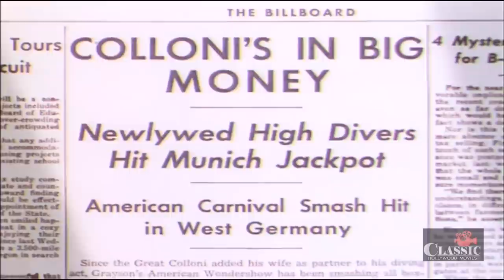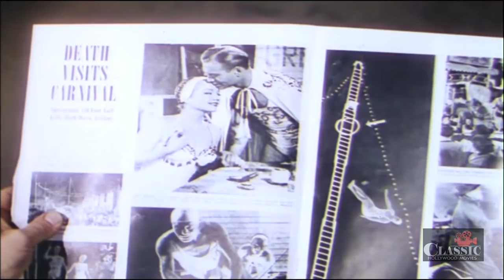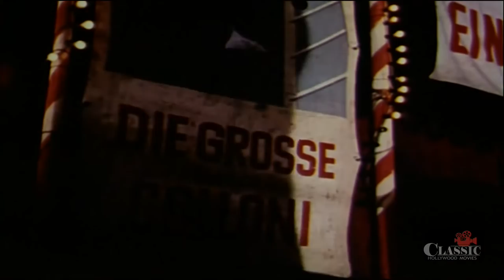Carnival Story (1954) | Full Movie | Anne Baxter | Steve Cochran | Lyle Bettger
An American carnival in Germany sets the scene for sin, sex and melodrama.

Director: Kurt Neumann
Writers: Hans Jacoby, Kurt Neumann
Starring: Anne Baxter, Steve Cochran, Lyle Bettger